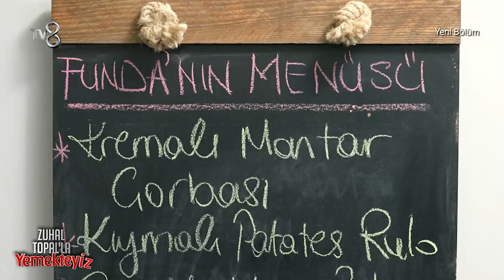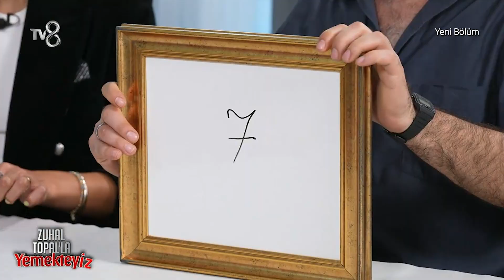Zuhal Topal'la Yemekteyiz 273. Bölüm | 23 Kasım 2022